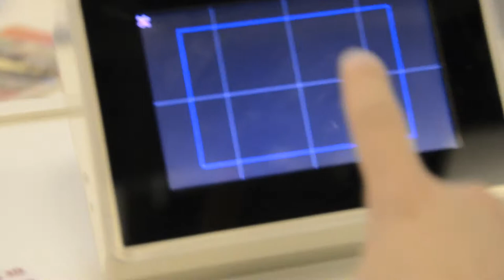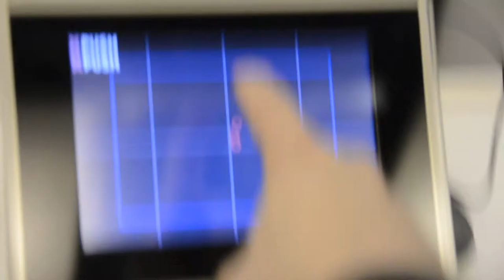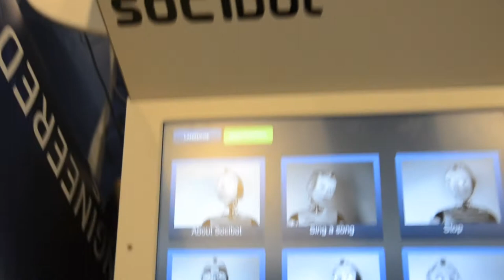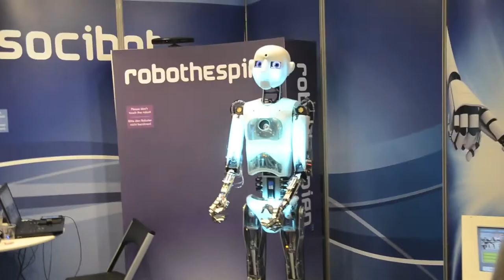innorobot 2012 Lyon